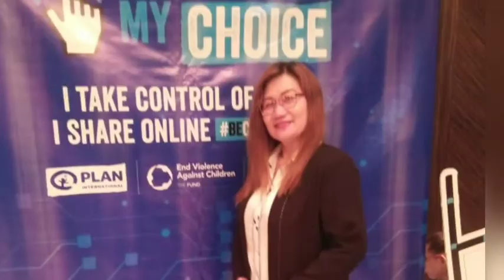December 11, 2020